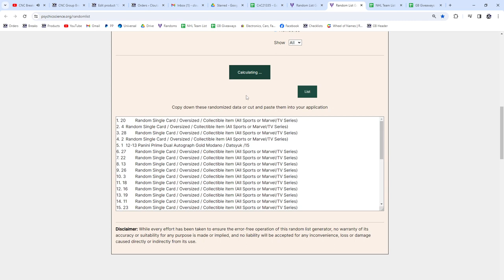Dual Modano/Datsyuk Autograph Hockey Chancer Break - CNC GB #21,335